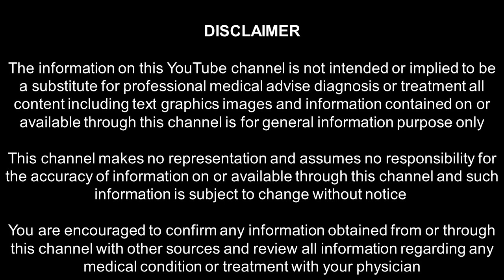PART 1 - உணவை மருந்தாக்கும் கலை_12 காய்கறிகளும் பாரம்பரிய அரிசிகளும்_கோவை பாலா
12 காய்கறிகளைக் கொண்டு உணவை மருந்தாக்கி அனைத்து உடல் உபாதைகளில் இருந்தும் விடுபட முடியும்